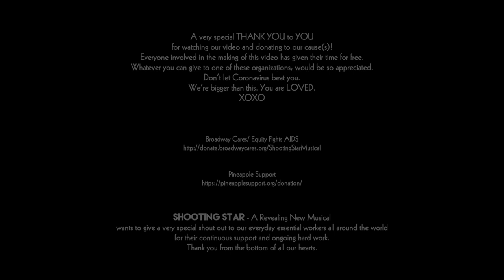SHOOTING STAR - A Revealing New Musical's COVID-19 Relief Fundraising Medley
Whether or not they perform
 in clothes or out, performers of ALL kinds are experiencing financial difficulties right now. PLEASE GIVE WHATEVER YOU CAN TO ONE OR BOTH OF THESE IMPORTANT ORGANIZATIONS.

Don’t let Coronavirus beat you. We’re bigger than this. You are LOVED XOXO

A musical love story set in the world of the gay adult
film industry, SHOOTING STAR, is the semi-autobiographical tale of porn star Hans Berlin,
and offers a sincere look at the human side of this fascinating but taboo industry. The LA Times
 called it “a heartwarming tale of misfits” and StageSceneLA named it the “most promising new
musical of the season.” SHOOTING STAR was nominated for two Ovation Awards by the
LA Stage Alliance, and received a BroadwayWorld Los Angeles Best Musical nomination. We're currently in development for productions in Chicago and New York (Off-Broadway).

A VERY SPECIAL THANK YOU TO EVERYONE INVOLVED IN THE MAKING OF THIS VIDEO WHO HAS GIVEN THEIR TIME FOR FREE!

LA CAST
Karole Foreman @KaroleForemanActor
Michael Scott Harris @michaelscottharris
Nathan Mohebbi @nathanmohebbi
Taubert Nadalini @taubertnadalini
Carson Robinette @carsonrobinette

NY CAST
Joe Beauregard @josephbeauseph
Christopher Johnstone @topherstone
Jim Newman @JimNewmanNYC
Blake Zolfo @blakezolfo

SHOOTING STAR FRIENDS AND FAMILY
Jensen Clifford @JensenBuddy
Chris Crisco @mrchris_crisco
Honey Davenport @Honeydavenportofficial
mr. Pam @mrpam
Coco Peru @misscocoperu
Alexa Poller @Alexa_Poller
Misha Riley @blessedwitheloquence
Alaska Thunderf @theonlyalaska5000

ESSENSUAL WORKERS
Jay Alexander @officialjayalexander
Antonio Biaggi @JmdBiaggi
Brian Bonds @StoneyPup
Luca D’Amore @luca_d_amore
Scott DeMarco @scott_demarco_official
Jason Derek @jasonderekxxx
Jason Domino @thejasondomino
Element Eclipse @ElementEclipse
Ian Frost @IanFrostok
Jackson Hood @JacksonHoodxxx
Christian Matthews @njnp.blm.2020
Nick Milani @boyitsnick
Lance Navarro @DaddyLanceSF
Daisy O’Dare/ Duncan Black @OdareDaisy
Adam Ramzi @princejasmine_
Leya Tanit @pineappleysw

SHOOTING STAR - A Revealing New Musical
Book & Concept by Florian Klein @ShootingStarMusical
Lyrics by Erik Ransom @Erik.Ransom
Medley produced and mixd by Matt Zarley & Andy Zulla
Video production & arrangement by Matt Zarley @mattzarley

* Ryan R. Ratelle / RRR Creative
* The wonderful Matt Zarley for all his time and creativity
* David de Bjaouix
* Kevin Clarke
* Charles Leslie of the Leslie-Lohman Museum of Gay and Lesbian Art in New York
* All our SHOOTING STAR investors and to everyone who contributed to our crowdfunding campaigns!

The World Premiere Production of SHOOTING STAR - A Revealing New Musical ran in Hollywood, California, from May 25th through June 30th, 2019, at the Hudson Mainstage Theatre.

Directed by Michael Bello**
Choreography by Jim Cooney
Music Directed by Gregory Nabours
Produced & General Management by Racquel Lehrman, Theatre Planners
Casting by Michael Donovan, CSA & Richie Ferris, CSA
Costumes by Angela Wendt
Scenic Design by Pete Hickok
Lighting Design by Martha Carter
Projection Design by Yee Eun Nam
Assistant General Management by Misha Riley, Theatre Planners
Property Design by Michael Allen Angel
Graphic Design by Kiff Scholl, AFK Design
Original SHOOTING STAR logo created by John Petra
Wardrobe Supervised by Patrice Johnson
Production Stage Management by Danny Crisp*
Assistant Stage Management by Brian G. Robrecht

Original Cast:
Karole Foreman*
Michael Scott Harris*
Ryan Kanfer
Garrett Marshall*
Davey Miller
Nathan Mohebbi*
Taubert Nadalini*
Bettis Richardson*
Carson Robinette
Christopher Robert Smith

*    Appearing courtesy of Actors’ Equity Association
** The director is a member of SDC, the Stage Directors and Choreographers Society

SHOOTING STAR - A Revealing New Musical wants to give a very special shoutout to our everyday essential workers all around the world for their continuous support and ongoing hard work. Thank you from the bottom of all our hearts.

SHOOTING STAR proudly supports the UequalsU movement and BlackLivesMatter!

DON’T FORGET TO STAY HAPPY, HEALTHY AND SAFE. AND WEAR YOUR MASK WHEREVER IT IS REQUIRED. We're gonna get through this - TOGETHER ❤️